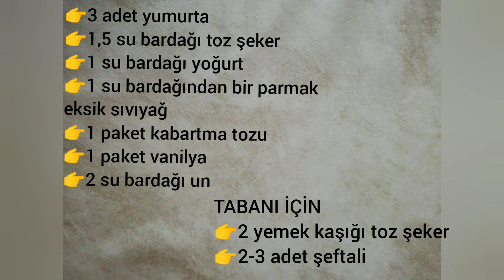ŞEFTALİLİ TERS YÜZ KEK PEACH INVERTED FACE CAKE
SELAMUN ALEYKUM :)

görüntüsü ayrı güzel tadı ayrı güzel.. pratik ve lezzet olmazsa olmazlarımızdandır :))
KEK MALZEMELERİ
3 adet yumurta
1,5 su bardağı toz şeker
1 su bardağı yoğurt
1 su bardağından bir parmak eksik sıvıyağ
1 paket kabartma tozu
1 paket vanilya
2 su bardağı un

TABANI İÇİN
2 yemek kaşığı toz şeker
2-3 adet şeftali

CAKE INGREDIENTS
3 eggs
1.5 cups of granulated sugar
1 cup of yogurt
One finger missing from 1 glass of oil
1 packet of baking powder
1 packet of vanilla
2 cups flour

2 tablespoons of granulated sugar
2-3 peaches